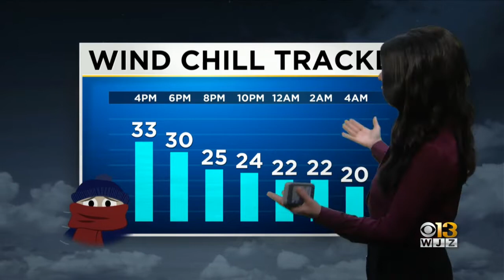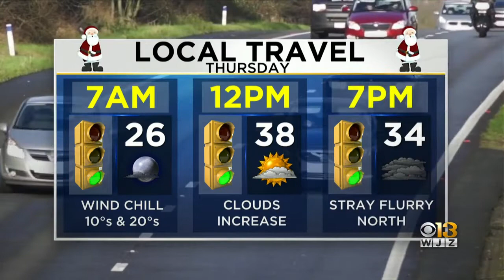Meteorologist Chelsea Ingram Has Your Wednesday Evening Weather